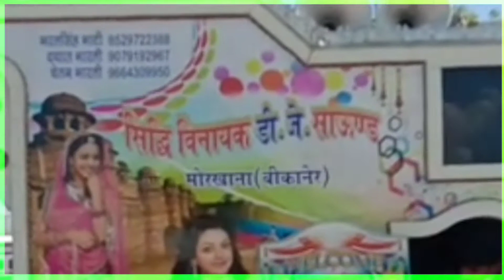हमारे कारनामे भारी है कभी आना लपेटे में DJ सिद्धिविनायक मोरखाना DJ